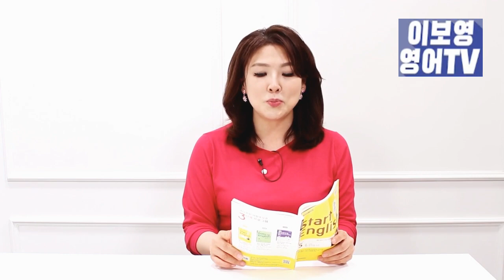[스타트잉글리시] EP136. 할머니 할아버지를 1년 동안 못 뵈었어요 ㅠㅠ 영화관 못 간지 6개월이 넘었어요 ㅠㅠ 코로나 때문에 못한 것 영어로 말해보기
코로나 때문에 모임도 외출도 조심스러워서 하지 못한 것들이 많죠

I haven’t seen ~ for 를 통해서 보거나 만나지 못한 것에 대해서 영어로 표현해 봅니다.

EBS FM 스타트 잉글리시 5월 14일 방송 내용에 덧붙여 실생활에서 정말 많이 쓰이는 표현과 문장들을 알아 봅니다.